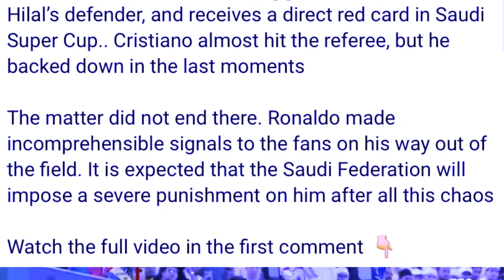rah kti u ronaldo ban kura ia u referee mynin hynrei peit kaei pat kaba jia kyndit ki nongkyrshan